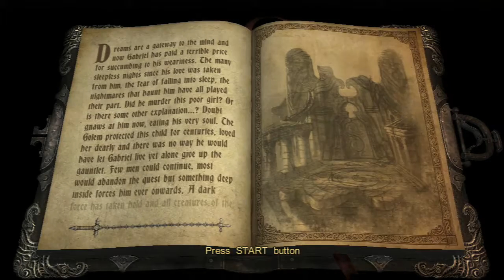Castlevania - Lords of Shadow PS3 The Chree Cawers